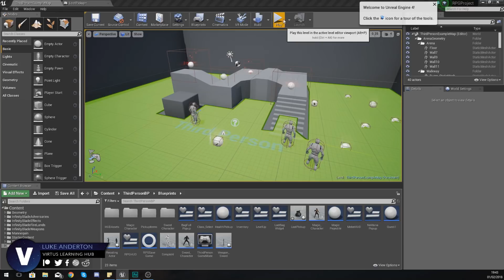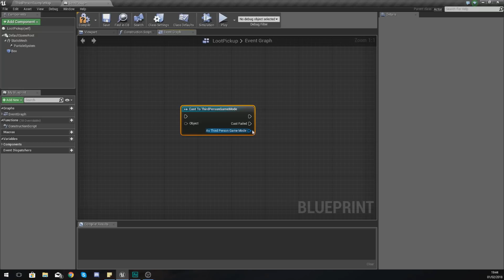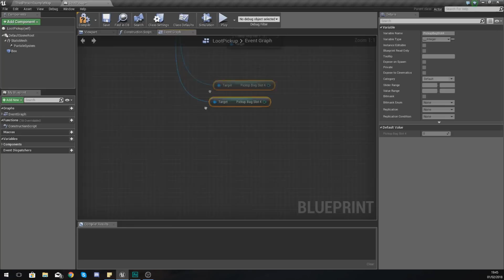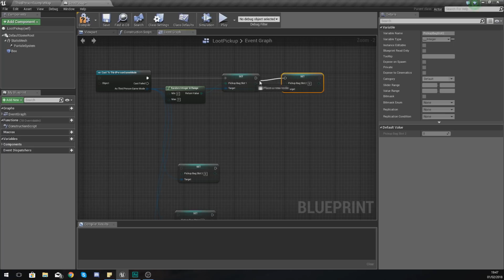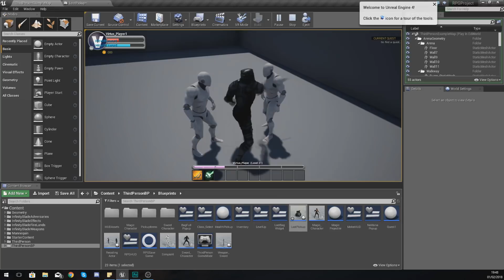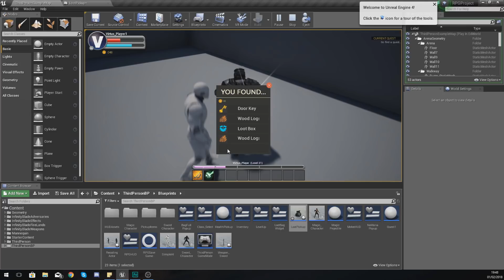Random Loot Pickup Items - #46 Creating A Role Playing Game With Unreal Engine 4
In this video we take a look at how we can make the loot bag system generate items randomly for the player to pick up. We cover how to fill the slots and use the in-range node to randomly assign item ids.

My Recommended Desktop Setup:
GTX 1060
AMD Ryzen 5 1500X
RAM Corsair 8 x2
Corsair CX750M
Case NZXT Phantom 410
Motherboard MSI Tomahawk
Corsair h110I Liquid Cooler
Blue Yeti Pro Microphone
Rode PSA1 Boom Arm
2TB HDD + 128GB SSD